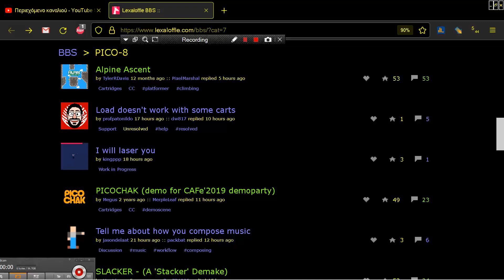I will laser you by kingppp PICO 8 Fantasy Virtual Console Lexaloffle Games com